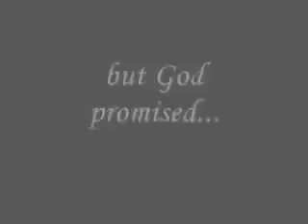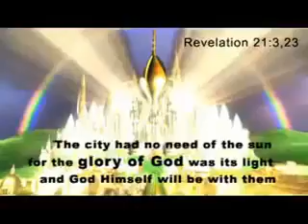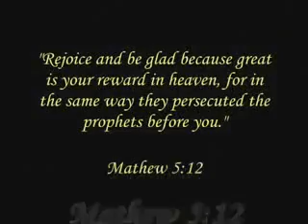If we think doing His will will make us popular, we have not read the new testament yet...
Rev 6:9-10  And when he had opened the fifth seal, I saw under the altar the souls (spirit) of them (martyr; the witnesses that testifies; those who after Jesus example have proved the strength and genuineness of their faith in Christ by undergoing a violent death) that were slain for the word of God, and for the testimony which they held (the doctrine, teaching & written messages of Jesus Christ; of the moral precepts given by Jesus that leads to salvation; Jesus is the greatest prophet of all. He is the Word of God) :
 10  And they cried with a loud voice, saying, How long, O Lord, holy and true, dost thou not judge and avenge (to pronounce judgment at the second coming of Jesus Christ; to punish those who killed us) our blood (refers to the seat of life; shed by violence, slay, murder; specifically (the atoning blood of Christ) on them (metaphorically divine powers, influences, etc., are said to dwell in his soul; children of satan) that dwell on the earth?
 11  And white robes were given unto every one of them; and it was said unto them, that they should rest yet for a little season, until their fellow servants also and their brethren, that should be killed as they were, should be fulfilled...

MYSTERY BABYLON falls Rev.17:5. This is obviously not just the Catholic Church, Protestants, etc.. ; it’s the entire body of human beings known from the foundation of the world to have been unwilling to follow God and His rules which is LOVE God LOVE your Neighbor .(Matt22verse37to40)

☆Rom13:9 the whole Law command nothing else ☛but that we love God & our
neighbor☚

💛 》》 Who is my neighbor?
Greek translation is: plēsion = according to Christ, any man irrespective of nation or religion with whom we live or whom we chance to meet

Eze 22:27 Her ☛princes (FalseTeachers)☚ in the midst thereof are like wolves ravening the prey, to shed blood, and to destroy souls, to get dishonest gain.

Jesus said: beware of the
☛doctrine☚ of Pharisees and of the Sadducees
Matt 16:11-12

💛 》》Pharisees: Greek translation is: Pharisaios (G5330): meaning
▪Exclusively religious; a Pharisaean, that is Jewish sectary
▪A sect that seems to have started after the Jewish exile. In addition to OT books the Pharisees recognised in oral tradition a standard of belief and life. They sought for distinction and praise by outward observance of external rites and by outward forms of piety, and such as ceremonial washings, fastings, prayers, and alms giving; and, comparatively negligent of genuine piety, they prided themselves on their fancied good works. They held strenuously to a belief in the existence of good and evil angels, and to the expectation of a Messiah; and they cherished the hope that the dead, after a preliminary experience either of reward or of penalty in Hades, would be recalled to life by him, and be requited each according to his individual deeds. In opposition to the usurped dominion of the Herods and the rule of the Romans, they stoutly upheld the theocracy and their country's cause, and possessed great influence with the common people. According to Josephus they numbered more than 6000. They were bitter enemies of Jesus and his cause; and were in turn severely rebuked by him for their avarice, ambition, hollow reliance on outward works, and affection of piety in order to gain popularity

💛 》》Sadducees: Greek translation is: Saddoukaios (G4523): meaning
Sadducees = "the righteous"
▪follower of a certain heretical Israelite
▪a religious party at the time of Christ among the Jews, who denied that the oral law was a revelation of God to the Israelites, and who deemed the written law alone to be obligatory on the nation, as the divine authority. They denied the following doctrines:
▪resurrection of the body
immortality of the soul
existence of spirits and angels
divine predestination, affirmed free will

Mat 23:27 Jesus said: " Woe unto you, scribes and Pharisees, hypocrites! for ye are like unto whited sepulchres, which indeed appear beautiful outward, but are within full of ☛dead men's bones, and of all uncleanness☚"